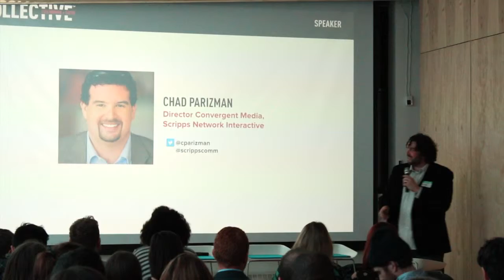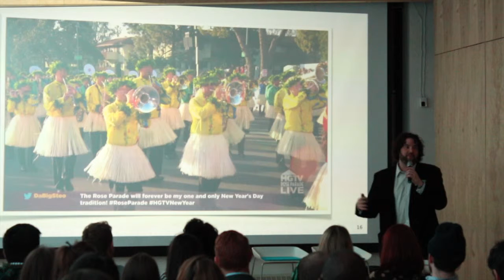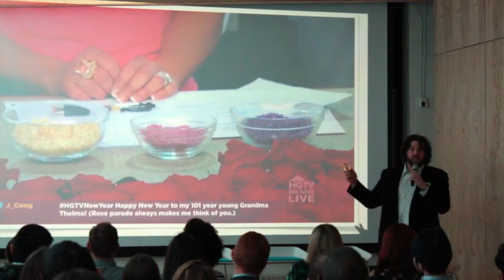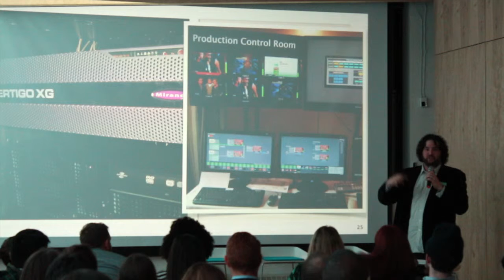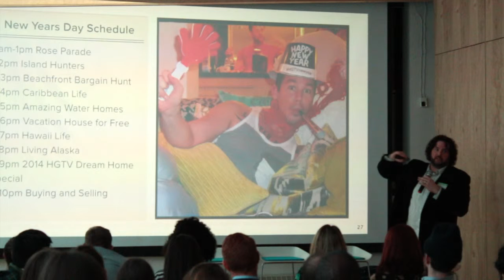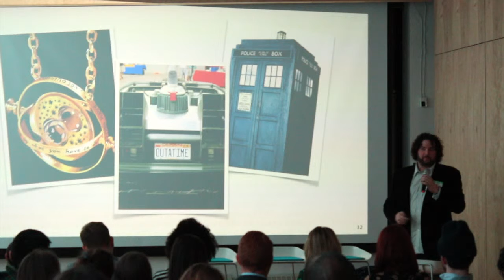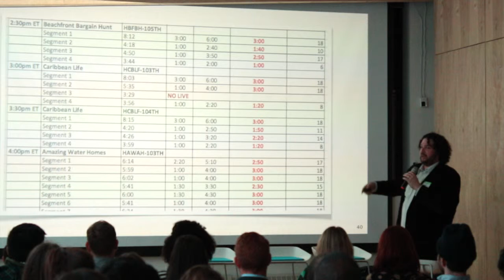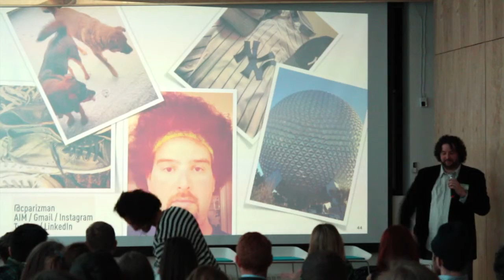dd:COLLECTIVE "Vines, Tumbls, Pix, Flix, Gifs - Social Campaign Design"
On January 16th, 2014 we explored how to design engaging social campaigns and content with executives from Scripps Network Interactive (HGTV, Food Network, etc.), digital agency Huge, and culinary giant Momofuku Restaurant Group. Topics covered campaigns built for the second screen, social conversation through the lens of Cap'n Crunch, and building an audience through food.

Second Speaker of the Night:
Chad Parizman, Director, Convergent Media, at Scripps Network Interactive